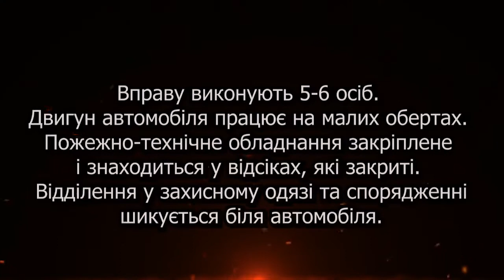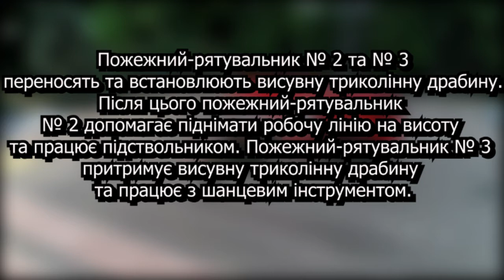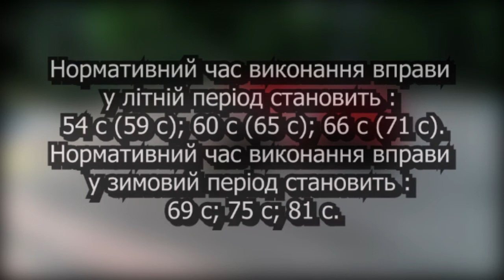Повне оперативне розгортання пожежно-рятувального відділення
з подачею одного ствола "Б" від автоцистерни по висувній драбині у вікно третього поверху навчальної башти з прокладанням магістральної лінії на три рукава d 77 та робочої лінії на два рукава 51 мм без встановлення автоцистерни на джерело води